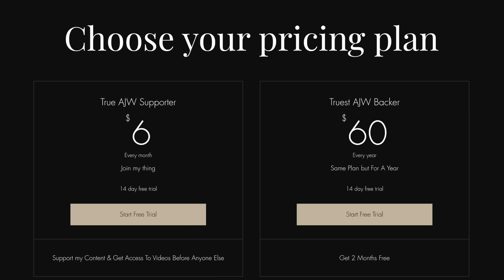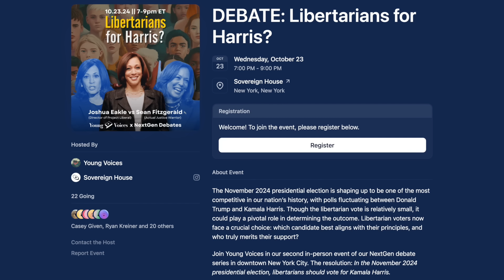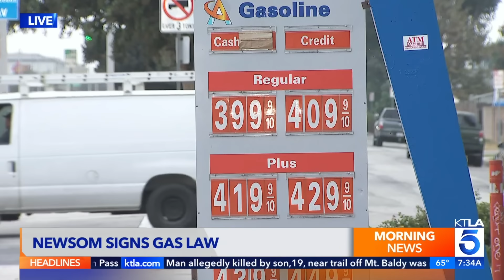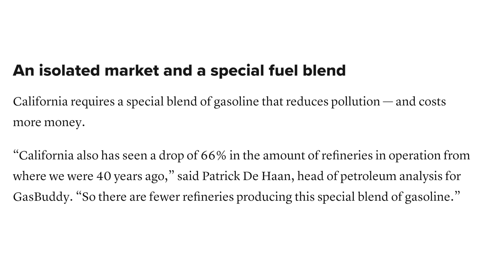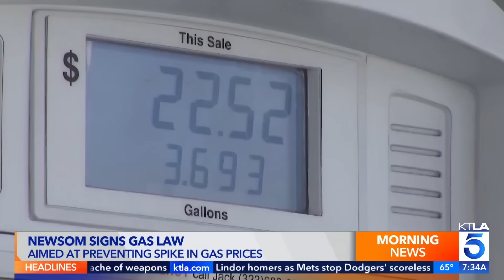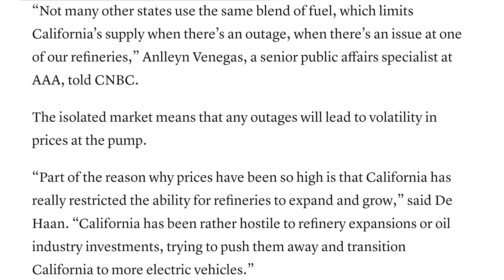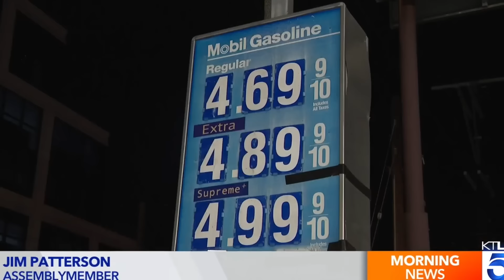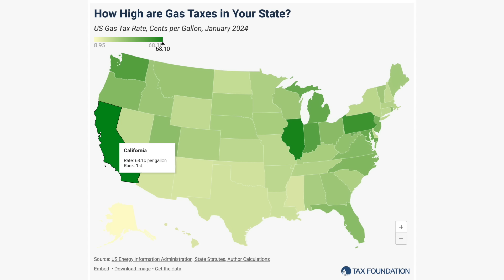The Truth About California's Gasoline CRISIS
In this video I discuss the absolute disaster that is the California gasoline market & I explain how regulations in the state of California put in by Democrats are causing the price spikes